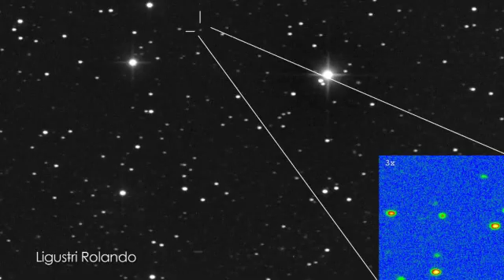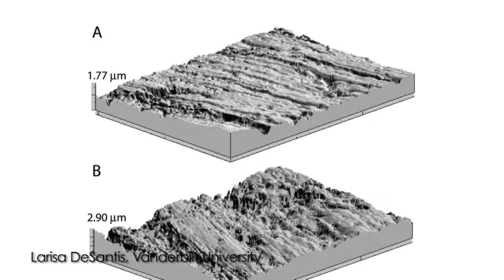Robot Boy Is More Appealing Than Traditional Robots - The Daily Orbit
Who's cuter than your average robot?

See our prediction for the biggest star of 2013...

Is it an alien or is it Dan Aykroyd in Coneheads?

All that and more coming up on the Daily Orbit!

It's Roboy to the rescue! We've seen Nexi-bot and DARPA's animal-bots, but engineers in Zurich are cooking up a robot like we've only seen in movies. This new robot, called Roboy, is a tendon-driven "soft robot" modeled on human beings. Roboy will move quicker, look friendlier, and have smoother skin than robots past — making him more appealing to humans for interaction. The goal is to build Roboy in 9 months and unveil him at the Robots on Tour in Zurich in 2013. Engineers say that the robot could be particularly helpful to an aging population allowing them more autonomy in their old age. So I guess it will be Roboy to the rescue after all. At least he's cuter than the prototype for the ISS humanoid robot from Japan.

And who will be the biggest star of 2013? Oh stop, it's not me. Scientists are calling it the comet of the century and say it will be brighter than a full moon. Its name - Comet Ison. And it's coming to a sky near you in 2013. Having traveled millions of years from the Oort cloud to reach Earth, Ison will become visible in small telescopes and binoculars by the end of next summer. Its surface, now very dark, will dramatically shift when it passes by Mars in October. As Ison passes Earth, ice below its surface will turn to gas and erupt, causing it to brilliantly reflect the sun. No need for a telescope by November, as Ison will be visible to the naked eye in the same direction as the setting sun. But once Ison approaches the Sun, watch out! Its intense brightness will make viewing dangerous without special instruments. I'm going to have to upgrade my telescope for 2013!

And a new study is throwing a bone in commonly held theories about the extinction of Late Pleistocene Saber-tooth Cats and Lions — or 'taking a bone out of' maybe I should say. Previously, researchers attributed starvation to the disappearance of these large cats during the Megafaunal Extinction approximately 12,000 years ago. They proposed that the animals had to consume more of the carcass, including bones, due to food scarcity. But new research using 3D imaging shows that patterns on Saber-tooth and American lion teeth recovered from La Brea in Southern California resemble the present day African lion, which indulges in some bone crunching when it eats, and that any wear on the teeth was likely due to the taking down of prey. So these big cats ate plenty of fat and didn't starve to death. I'm glad, that would be a horrible way to die.

"Back in my days, sonny, we had to walk 10 miles to school and we didn't have Google to tell us everything." How many times have you heard a story like that from your Grandpa? Well, 75-year-old Trevor Baylis, inventor of the wind-up radio, is calling Generation Google "brain-dead" as he reminisces about the good ole days. The 1997 OBE award winner says that kids nowadays are just too dependent on Google searches and that if they keep it up they won't be able to do things the good old fashioned way - like build with their hands and invent things. What does Mr. Baylis propose? Bring back tinker toys and Meccano says Baylis. Well, Mr. Baylis, while I understand where you're coming from, I love me some Google!

Okay wait, let's not everyone get too excited here? Is it an alien-skull? Ugh, no. But it's still pretty cool. Archeologists in New Mexico unearthed this cone-shaped skull from 1,000 years ago. The skull was unearthed accidentally while digging an irrigation system in El Cementario in Sonora, Mexico. Oh man I was hoping it was an alien! Thirteen of twenty-five found skulls are deformed which archeologists explained that deformation of human skulls was part of an ancient ritual in which they bound a person's head between two blocks of wood wrapped tightly by bands. Skull deformation has been seen in other cultures as a ritual practice or as a social distinction. Most of the skulls found in Mexico were children leading the team to believe the practice is dangerous. Um, well duh. Wonder what story future archeologists will come up with when they see the mangled feet of stiletto wearing women 1,000 years from now? Ha!

Well, that's all for today's Daily Orbit! Ouch...ouch...why do we do this to ourselves?